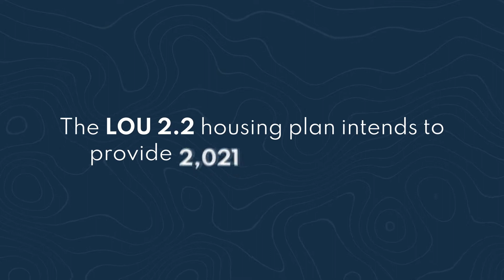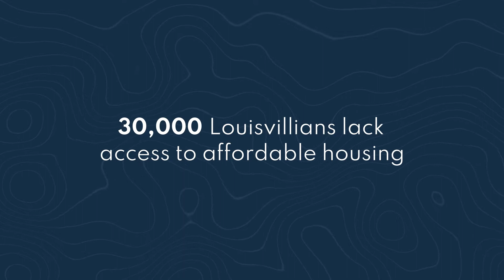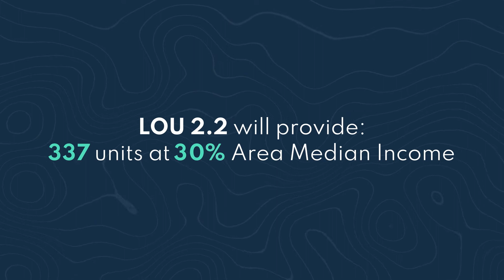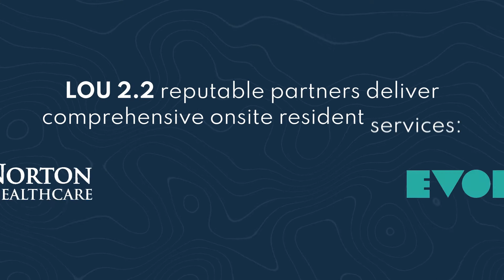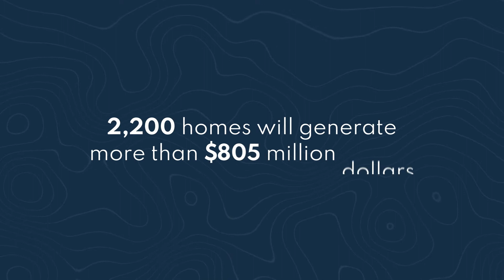Lou 2.2 Plan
LDG Development is launching a housing plan that will provide 2,200 units of housing in Louisville, Kentucky. Everyone deserves a quality place to live.